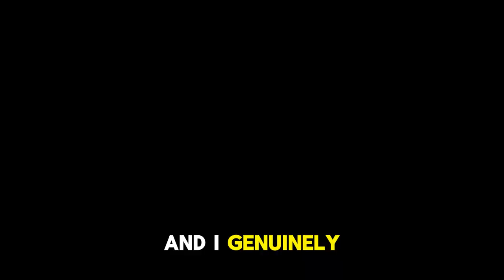Haunted Stories From The Driver's Seat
Join me on a virtual spine-chilling adventure as we explore the haunted places in Kentucky. Known for their eerie atmosphere and ghostly sightings, these historic locations are sure to send shivers down your spine. Get ready for a scary ghost adventure as we delve into the mysterious past of haunted places and uncover the paranormal activity that lurks within its walls. Are you brave enough to join me on this ghost hunt? Watch now to experience the thrill of exploring Kentucky's most haunted places.